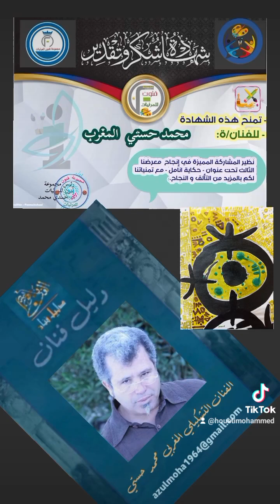5 mars 2024